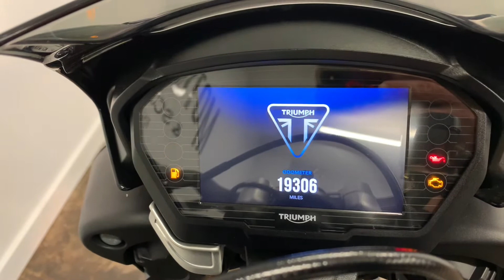TRIUMPH STREET TRIPLE RS 765 2018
Available now at KD Motorcycles we have a spectacular example of the TRIUMPH STREET TRIPLE 765 RS.
This impressive single owner bike has covered 19,545 miles since it was new May 2018. As you can see from the pictures this bike is in immaculate condition and it looks incredible in the stunning metallic black paintwork. The previous owner has kitted this bike out with a lot of extras. These include engine sliders, rad cover and tail tidy. As standard this bike comes with Olins suspension, bar end mirrors, quickshifter Brembo brake with steel braided lines and Brembo levers, pegs, rider modes, ABS, traction control and lap timer. This is an aggressive naked street bike with plenty of power and super agile, that will have you smiling every time you open the garage door. Comes complete with owners manual, service book and 2 keys. All vehicles are HPI checked and will receive a full pre-delivery inspection and will leave our showroom with a fresh service plus 3 months warranty for your complete peace of mind. We offer low rate finance options, UK Nationwide Delivery, part exchange welcome. Secure this stunning super bike for as little as a £99 deposit, give our team a CALL NOW 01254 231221 or drop us a message on WhatsApp ... For extra pictures or a full walkaround video of this bike just call!!!